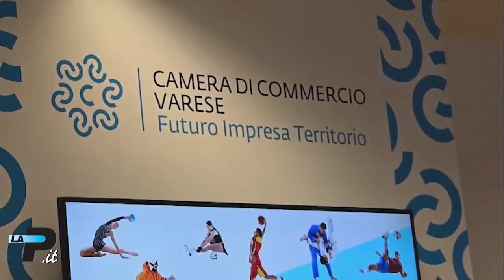Tg Prealpina.it 08/02/2024 | Bambini soccorsi in piscina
00:16  Busto Arsizio – Bambini soccorsi in piscina
01:37  Milano – Uccise Valentina: confermata condanna a 22 anni
02:25  Luino – Rogo in centro, casa inagibile
03:07  Sesto Calende – Cigno incastrato nel treno: salvato
03:36  Varese – Lo sport spinge il turismo
05:00  Varese – Ecco il nuovo polo culturale
06:13  Sanremo – Chiaravalli, felicità e scaramanzia
08:18  Basket – Varese, ostacolo Nimburk in Coppa
09:40  In edicola – Lavoro, basket e tanto festival
10:27  Saluti

In studio Luca Spriano